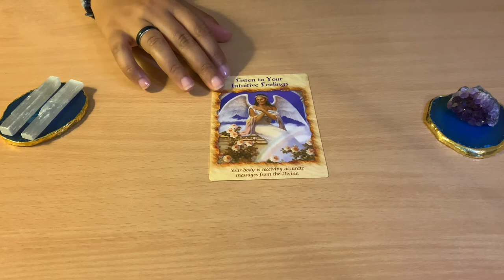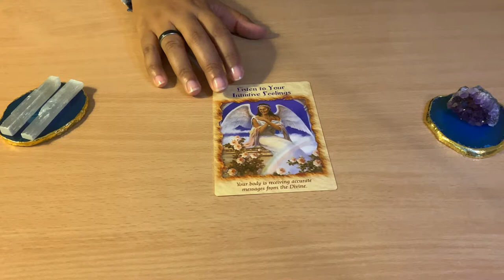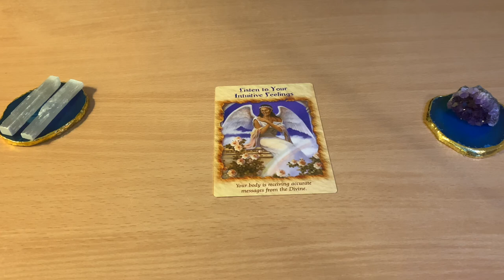🌱HEALING MESSAGE OF THE DAY! 🌱Day 4